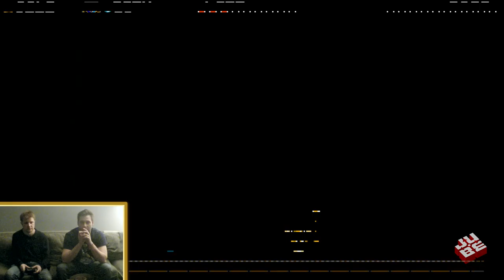On s'part une Game #04 - Shovel Knight -WiiU- Part7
On s'attaque à la ClockWork Tower!